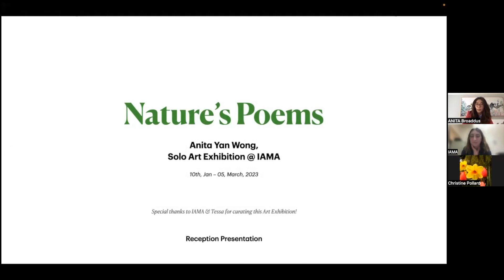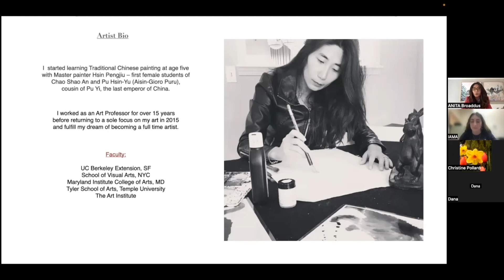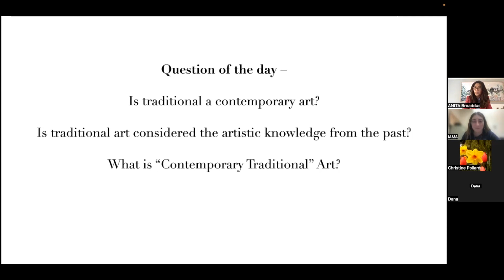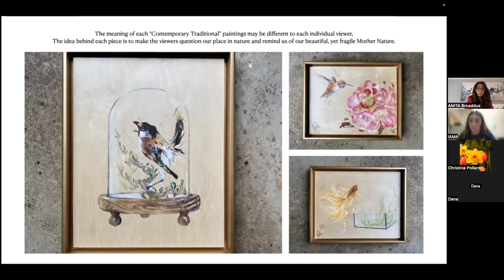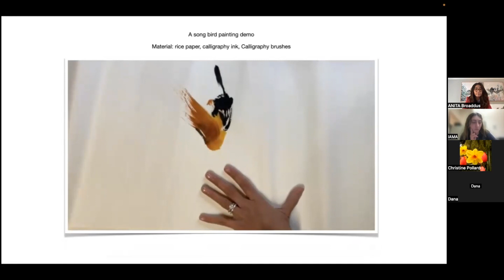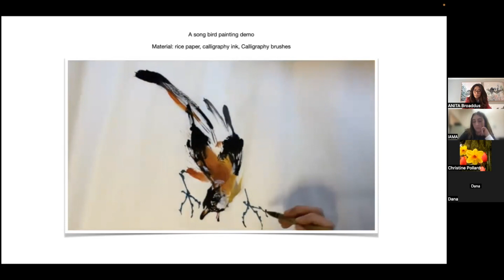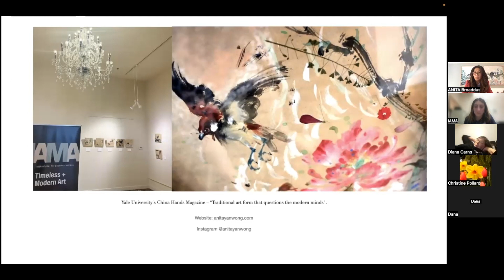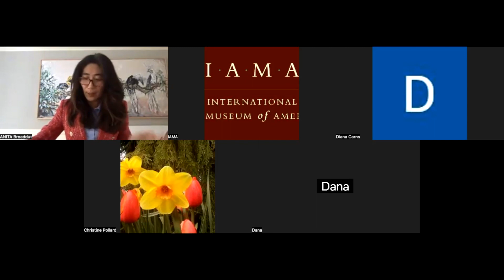"Nature's Poems" Artist Reception with Anita Yan Wong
Join IAMA as we introduce our new Sip Art Exhibition “Nature's Poems” by Anita Yan Wong! During this virtual event, we asked Anita more about the exhibition and her inspirations and motivations while creating the collection. Tune in as she also gives advice to young artists everywhere!